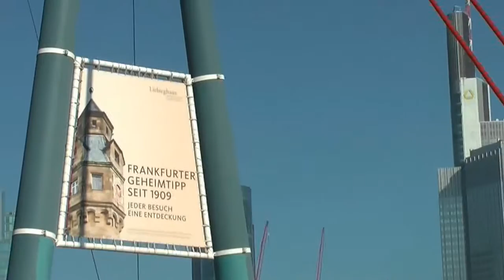Susanne Fröhlich beim Race for the Cure Susan Komen Deutschland Run Frankfurt